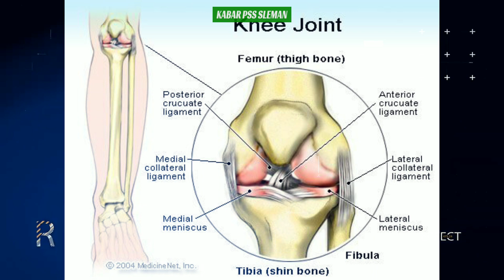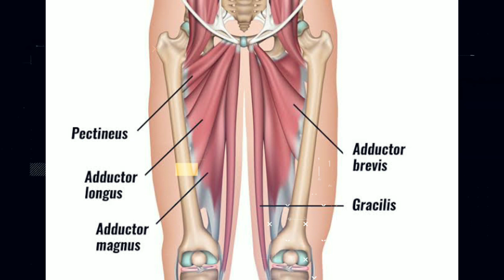💪 Berita PSS Sleman Terbaru - TETEP NGGETIH!! Coach I Putu Gede Positif Covid-19 | Kabar Juninho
Selamat Datang di Channel KABAR PSS - Berita PSS Sleman Terbaru
Channel yang akan menyajikan informasi terbaru seputar PSS Sleman. Semoga berita yang kami laporkan bisa memberikan manfaat dan menghibur Anda

Jangan lupa nyalakan loncengnya agar tidak ketinggalan berita PSS Sleman Terbaru. Silahkan berkomentar dengan BIJAK